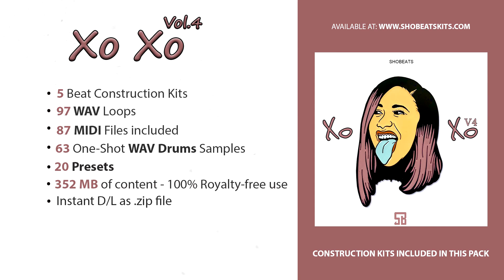[NEW] R&B Sample Pack 'XOXO v.4' [Trap\R&B Construction Pack] by SHOBEATS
01 KIT Em 156 : 0:00
02 KIT Bm 160 : 0:56
03 KIT F#m 158 : 1:51
04 KIT Bm 155 : 2:46
05 KIT Gm 160 : 3:40

DRUM SAMPLES | CONSTRUCTION KITS | KONTAKT LIBRARIES | SOUNDKITS | VST PRESETS  | SAMPLE PACKS | PREMIUM QUALITY SOUNDS/KITS